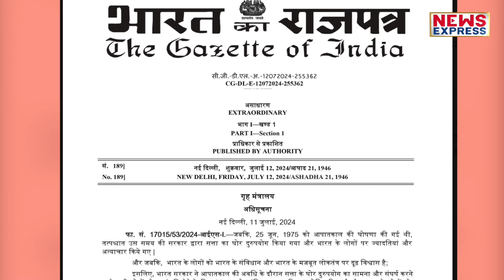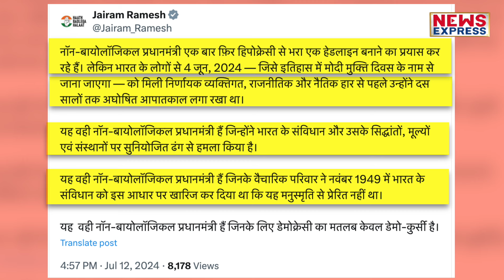केंद्र की Modi सरकार पर Congress को आया ग़ुस्सा, कर दिया बड़ा ऐलान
बीजेपी का एक राजनैतिक इतिहास रहा है कि असल मुद्दों से जनता का ध्यान भटकाने के लिए हमेशा कुछ न कुछ ऐसा शगुफा छोड़ देती है. और इस कला में भी ये माहिर हैं कि कब किस तरह का शगुफा छोड़ना है. ठीक ऐसे ही बीजेपी के तरफ़ से एक नया शगुफा छोड़ा गया है. और वो है 25 जून को संविधान हत्या दिवस घोषित करने का.

 Chandrakala
neyaz khan